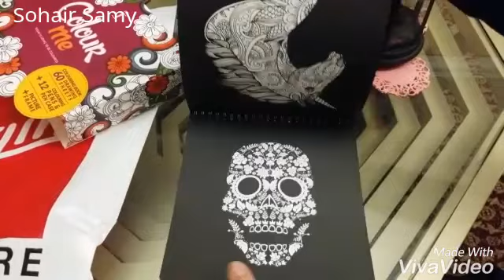colouring book from space ( colour me ) - ريفيو عن كتاب تلوين شركة سبيس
ريفيو عن كتاب تلوين شركة سبيس (colour me )
محتويات العلبة :
30 ورقة تحتوي علي 60 رسمة
12 قلم الوان
اطار من الكرتون
السعر : 120 جنية